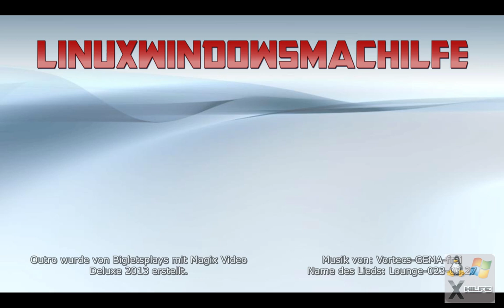Schönen ersten Advent euch allen